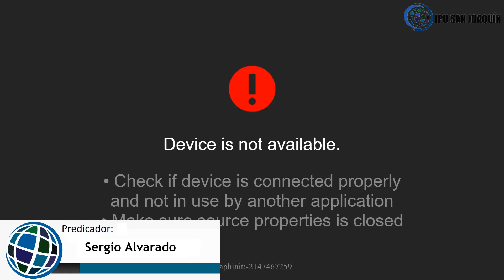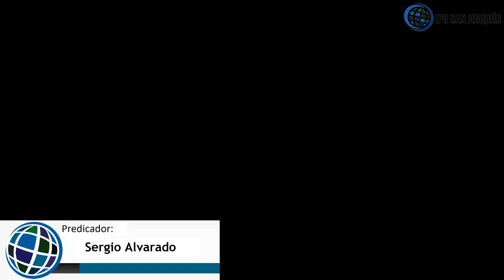Sergio Alvarado - Venga a tu reino